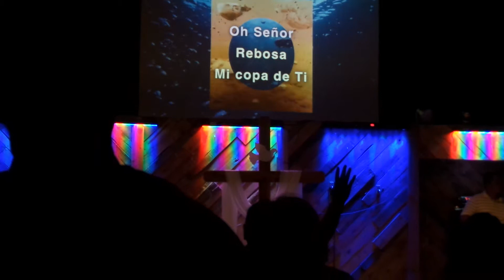7-3-19 Alabanzas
CFC NUEVA VIDA INT